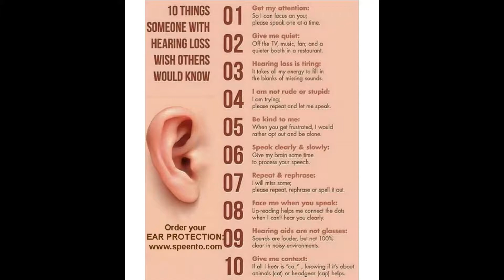10 things someone with hearing loss wish others would know! Speento ear plugs hearing protection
🔟THINGS SOMEONE WITH HEARING LOSS WISH OTHERS WOULD KNOW:
1️⃣.Get my attention: So I can focus on you; please speak one at a time.
2️⃣.Give me quietly: Off the TV, music, fan; and a quieter booth in a restaurant.
3️⃣.Hearing Loss is tiring: It takes all my energy to fill in the blanks of missing sounds.
4️⃣.I am not rude or stupid: I am trying. Please repeat or let me speak.
5️⃣.Be kind to me: When you get frustrated, I would rather opt out and be alone.
6️⃣.Speak clearly & slowly: Give my brain some time to process your speech.
7️⃣.Repeat & rephrase: I will miss some; please repeat, rephrase or spell it out.
8️⃣.Face me when you speak: Lip-reading helps me connect the dots when I can't hear you clearly.
9️⃣.Hearing aids are not glasses: Sounds are louder, but not 100% clear in a noisy environment.
🔟.Give me context: If all I hear👂is "ca_", knowing if it's about animals (cat) or headgear (cap) helps.